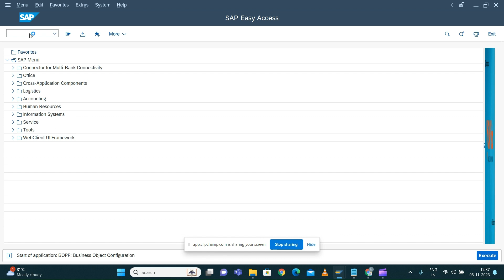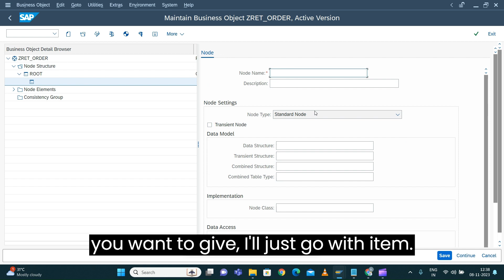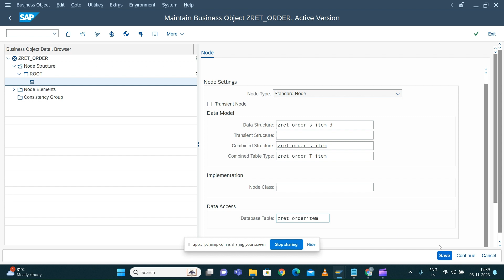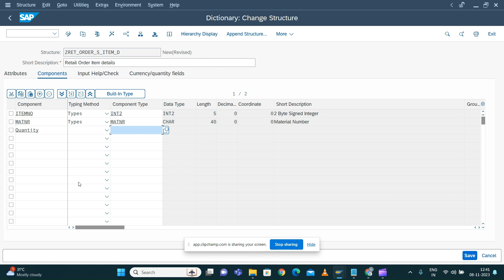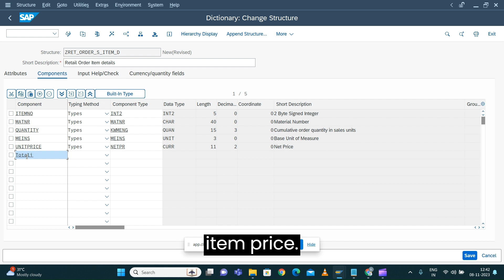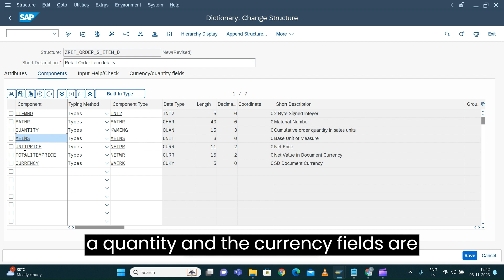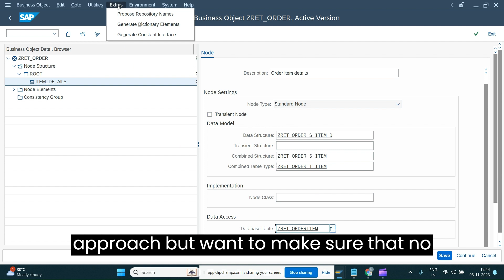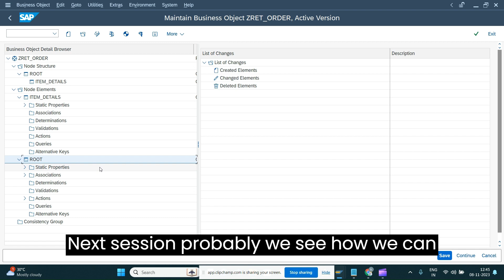SAP BOBF Part 2 Sub Node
BO (Business Object Processing Framework) modeling Series
BO node modeling with sub node